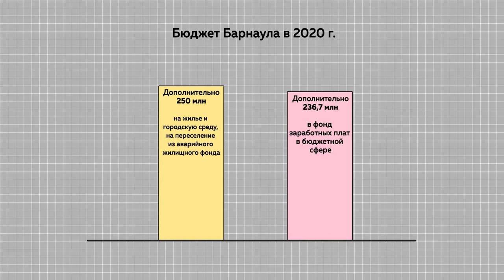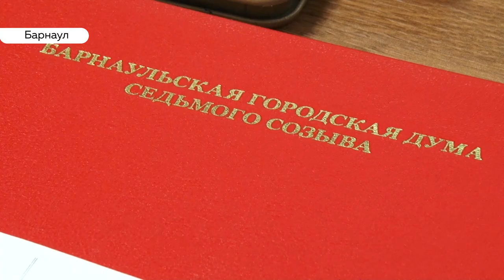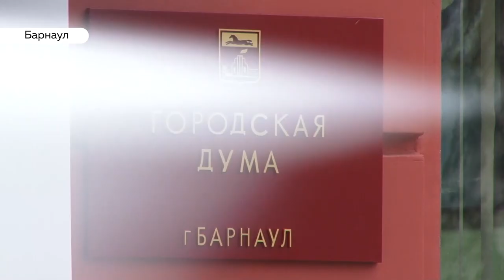Ошибочка вышла: городские депутаты вновь допустили неточности в декларациях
С этим надо что-то делать – заявили барнаульские депутаты, вновь рассмотрев неточности в декларациях тринадцати коллег.  У некоторых – по второму разу. Сегодня это стало вторым по значимости вопросом сессии городской думы, сразу после бюджета на следующий год. С ним должно быть все в порядке – денег для социальные нужды стало еще больше.